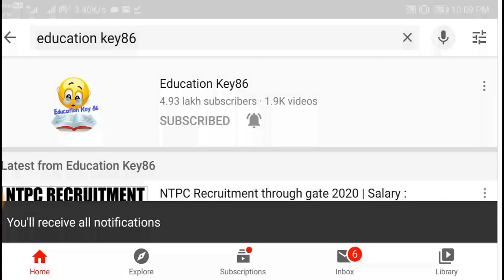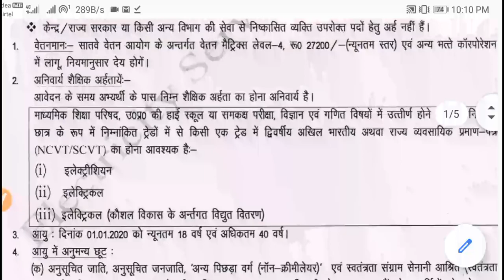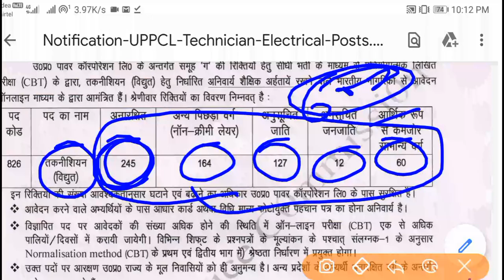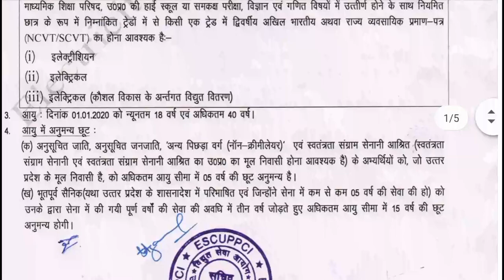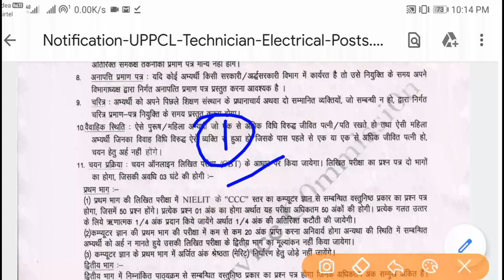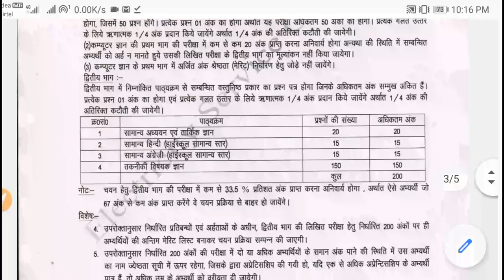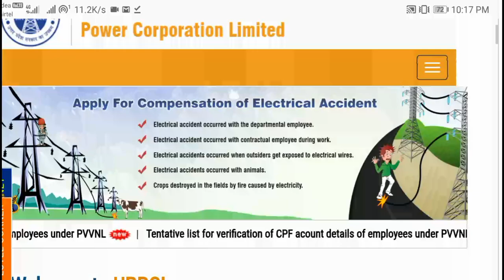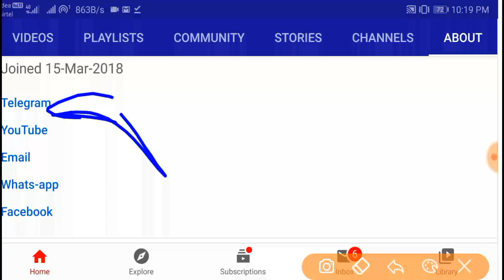uttar pradesh vidyut vibhag vacancy|Eligibility & Salary 27000|608 Technician Post|uppcl recruitment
up vidhut vibhag bharti 2020

uttar pradesh vidyut vibhag vacancy

uttar pradesh vidhut seva aayog vacancy

how to apply technician vacancy uppcl

1. Beltron Bihar 2019 (Computer Quiz video)

2. Bihar (Jobs Notification & Latest News)

4.

5.

9. Polity (For all Competitive exam)

10 . March 2019 current affairs 2019 video

12. January 2019 Current Affairs video